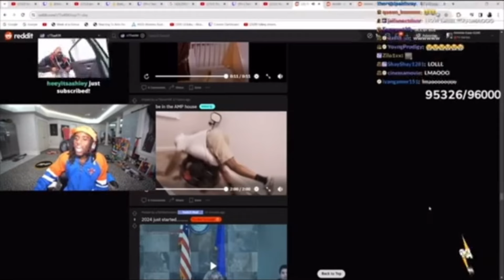Kai Cenat Responded 👀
This was a old video YouTube took down idk why but enjoy